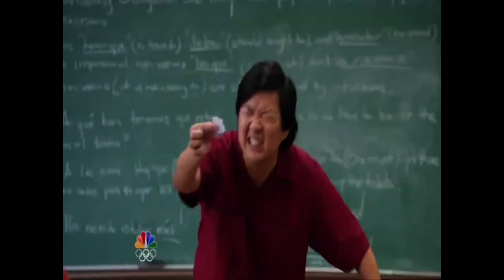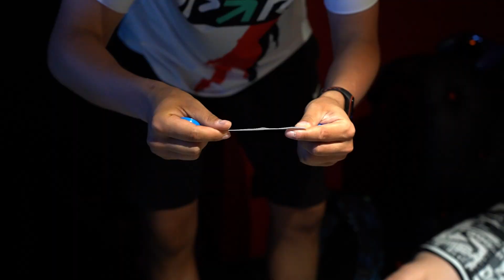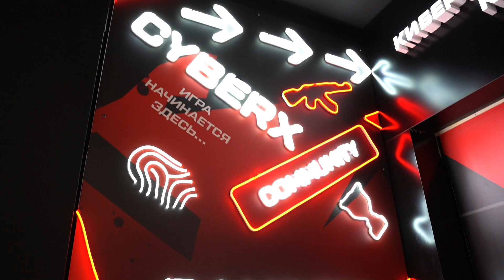ПРОПУСТИЛ ГОЛ - ВЫПОЛНИЛ НАКАЗАНИЕ / FIFA С ЗАДАНИЯМИ FC BAS VS ТИТАН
Битва новичков сезона, кто же одержит победу и заберет главный приз?

– cсылка на фрибет от нашего партнера PARI